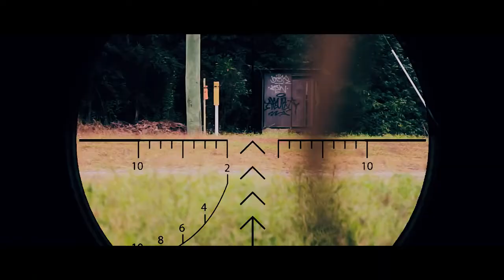One Shot WAR ACTION SHORT FILM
A story that depicts a lone soldier, trapped behind enemy lines with only a dirt mound protecting him. With a single bullet left, will he be able to take out the enemy before he gets taken out himself?